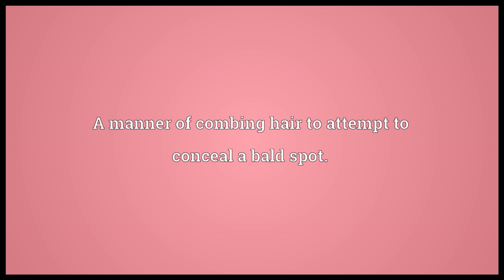Combover Meaning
Video shows what combover means. A manner of combing hair to attempt to conceal a bald spot..  combover pronunciation. How to pronounce, definition by Wiktionary dictionary. combover meaning. Powered by MaryTTS